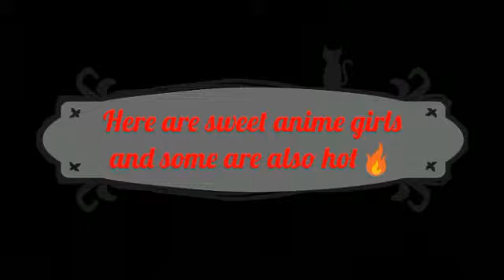Anime Slideshow📸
Photos by Sweet and Hot Anime girls